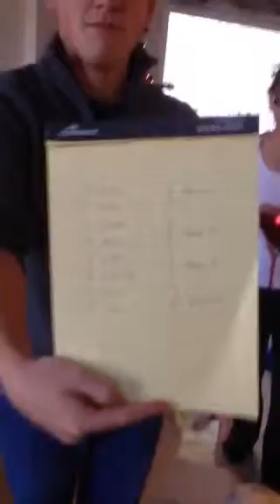2014 Fantasy Random Draw